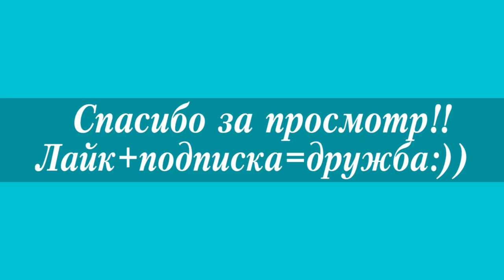Бейонсе дети близнецы 2018★Beyonce twins 2018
Бейонсе дети близнецы 2018 - она их больше не прячет! Бейонсе дети близнецы 2018 - дети цвета корицы))